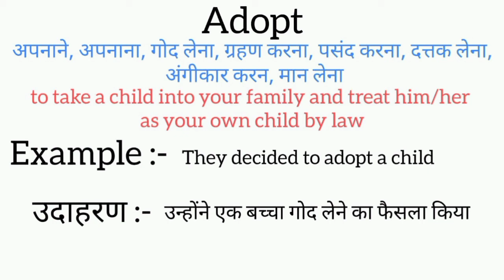Adopt meaning in hindi | adopt ka matlab kya hota hai | word meaning English to hindi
adopt meaning in hindi
adopt ka matlab kya hota hai
english to hindi
word meaning
what adopt
adopt का हिंदी अर्थ